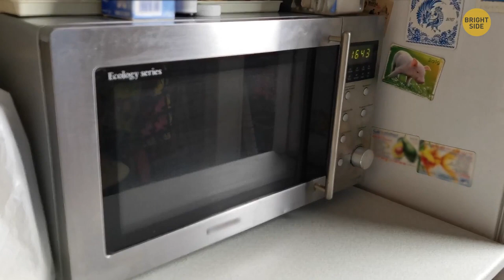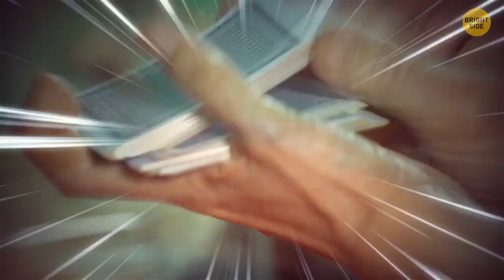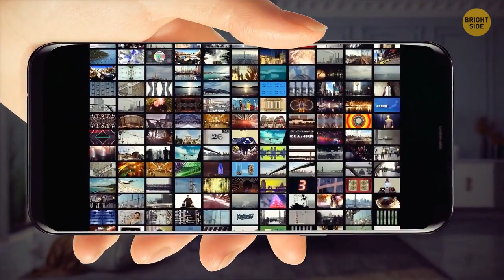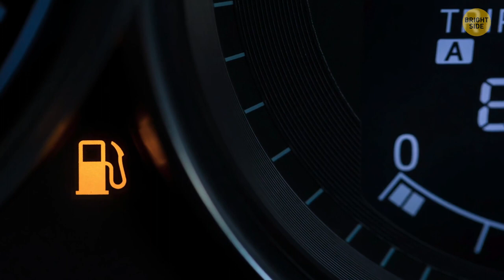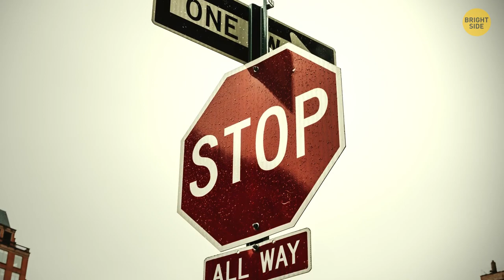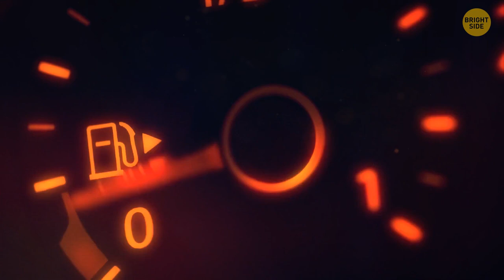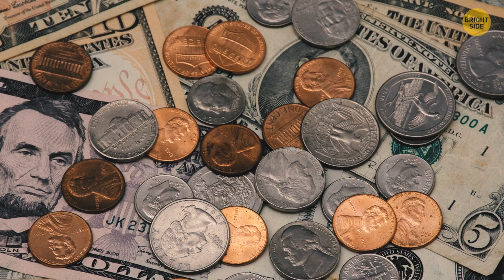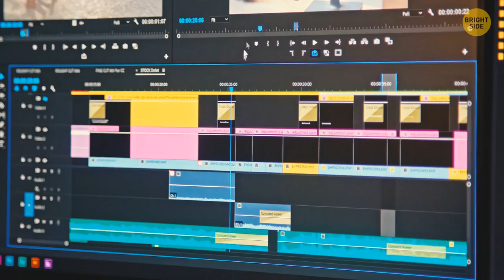75 Facts to Slip into Conversation to Seem Smarter